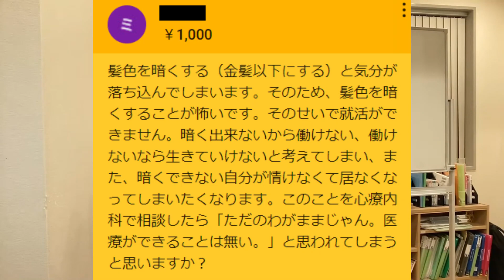髪色を暗くすると気分が落ちてしまうので暗くするのが怖いです。そのせいで就活ができず、働けない、生きていけないと考えてしまいます。【精神科医益田】